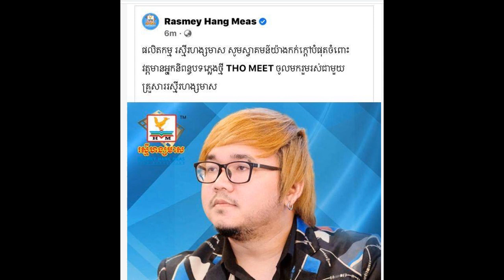លោក THo meet អ្នកនិពន្ធបទភ្លេងល្បីប្រចាងផលិតកម្មGalaxzy navatraបានចាកចេញទៅរួមជាមួយគ្រួសារហង្សមាសហើយ